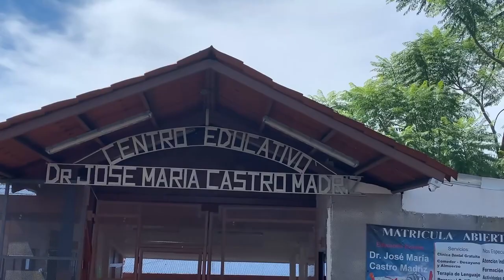COSTA RICA – Marcha por la Paz de estudiantes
Marcha por la Paz de estudiantes, en apoyo  de  la “Segunda Marcha Mundial por la Paz y Noviolencia”.
Con la participación de estudiantes y docentes de la Escuela “Dr. José María Castro Madriz”, en San José de Costa Rica.